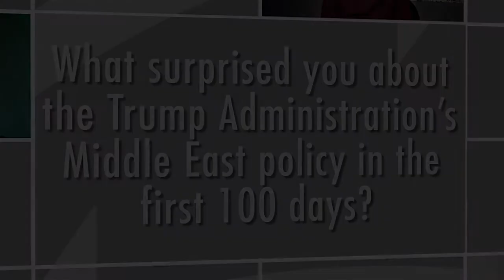Middle Easterners to Pres. Trump: The First 100 Days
The Washington Institute asked nine Middle East luminaries what surprised them about President Trump's first 100 days in office.

The  respondents were:

Masih Alinejad (IRAN), journalist and human rights activist
Asli Aydintasbas (TURKEY), columnist, Cumhuriyet
Lamees al-Hadidi (EGYPT), news anchor, CBC
Nasser Judeh (JORDAN), former foreign minister
Bassma al-Kodmani (SYRIA), exec. director, Arab Reform Initiative
Tzipi Livni (ISRAEL), former foreign and justice minister
Abdul Rahman al-Rashed (DUBAI), former editor-in-chief, al-Sharq al-Awsat
Barham Salih (IRAQ), former prime minister, Kurdish Regional Government
Moshe Yaalon (ISRAEL), former defense minister

The video is one of three presented at the Washington Institute's 2017 Soref Symposium, the annual conference in which Institute supporters, experts, policymakers, and journalists explore current issues in Middle East policy.